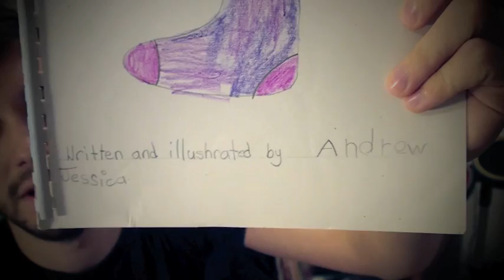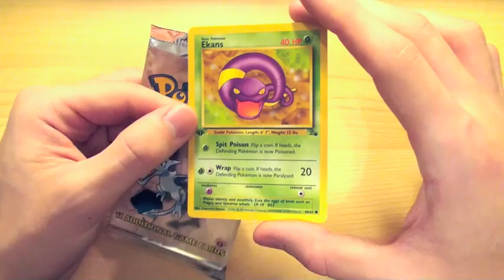OUR PETS HEADS ARE FALLING OFF! (Feb.09.11)